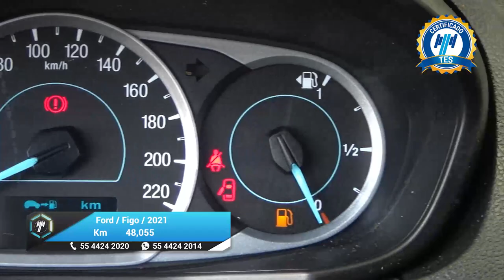Ford / Figo / 2021 - 25080